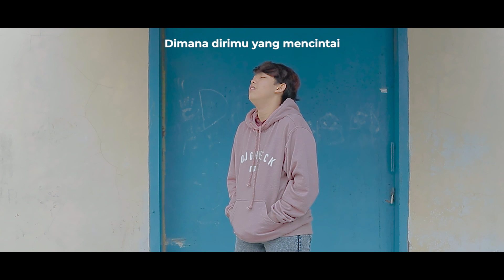Supernova - Aku Yang Akan Pergi | Cover Chika Lutfi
Jika kalian suka video saya, Kalian boleh nyawer saya seikhlasnya di link dibawah ini.

Biar Chika makin semangat untuk berkarya :)

jangan lupa juga klik tombol loncengnya agar kalian bisa langsung mendapatkan notif di setiap video barunya :)